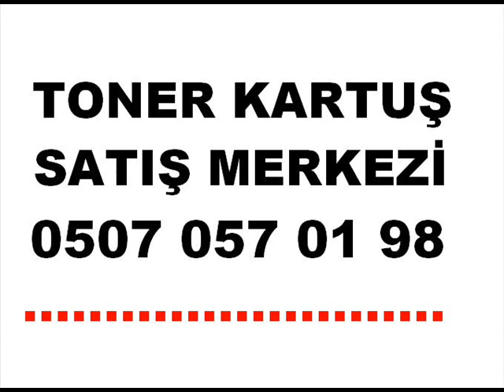Ağrı Toner Drum,Dram,Hp,Canon,Samsung,Xerox,Panasonic,Casio,Kyocera,Oki,Brother,Epson,Lexmark,Yazıcı